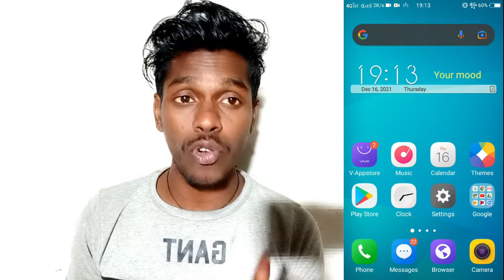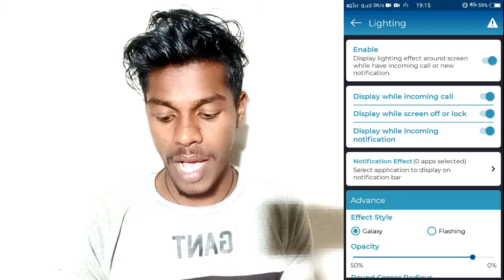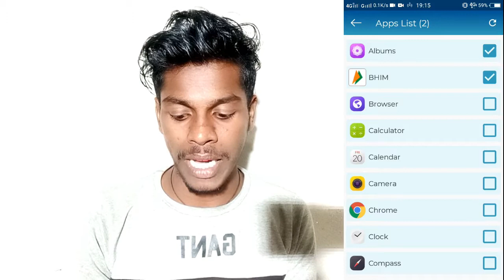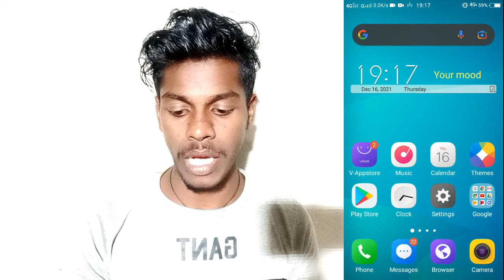How To Incoming Call Notification Light On Vivo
Vivo All Mobile Incoming Call Notification Light
Incoming Call Notification Light Effect On Vivo
How To Use Incoming Call Notification Light
Color Incoming Notification Light On Vivo